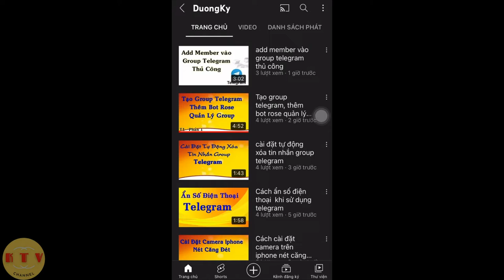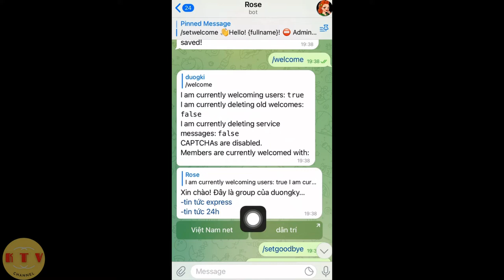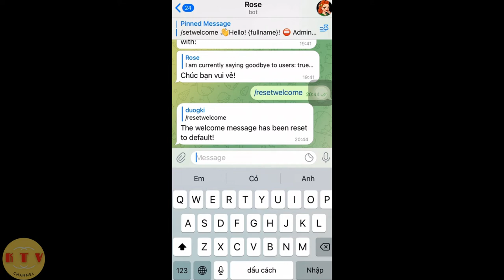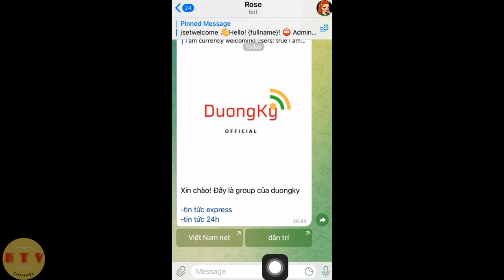cài đặt lời chào, lời tạm biệt bằng hình ảnh cho bot rose telegram